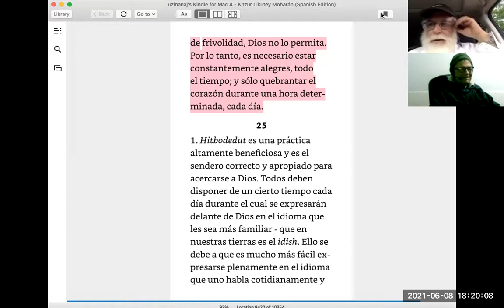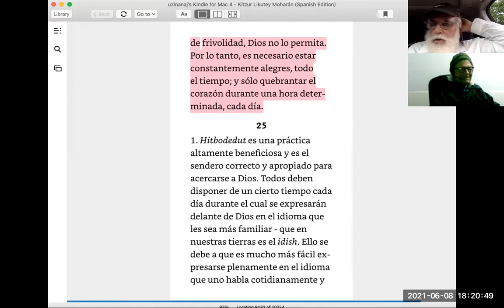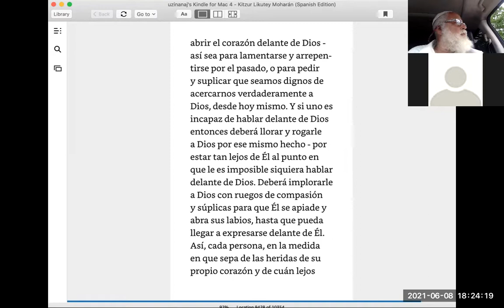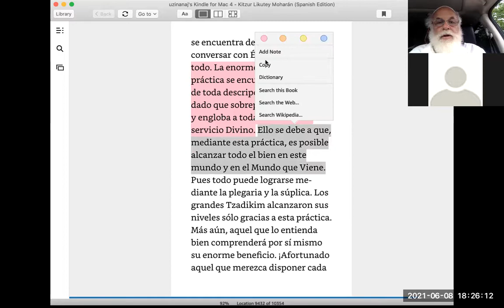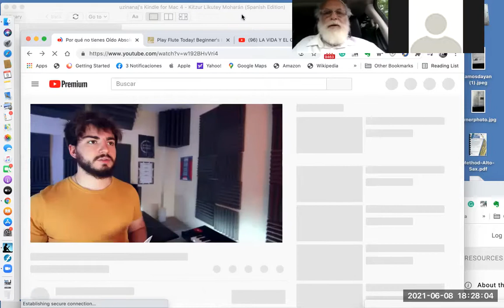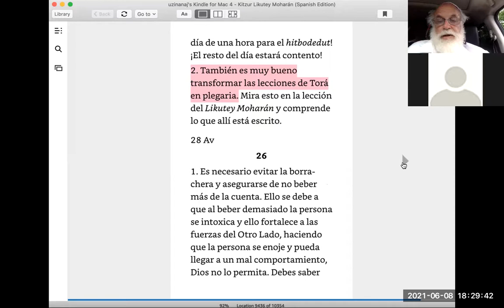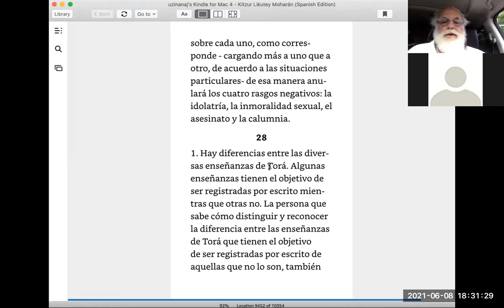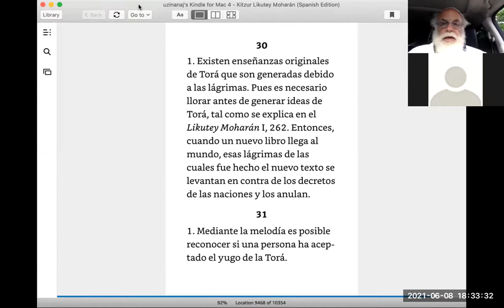kitzurlikuteimoharan part II #25 26 27 28 29